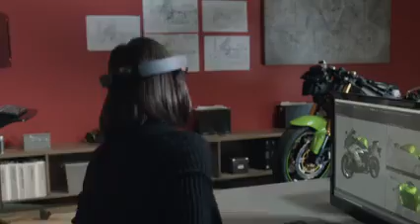Microsoft is Changing the Way we Design